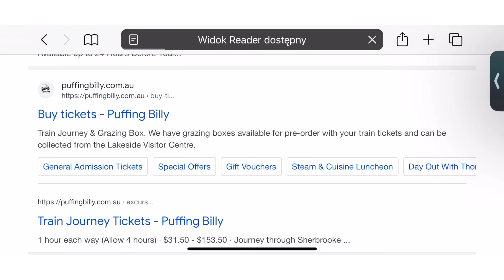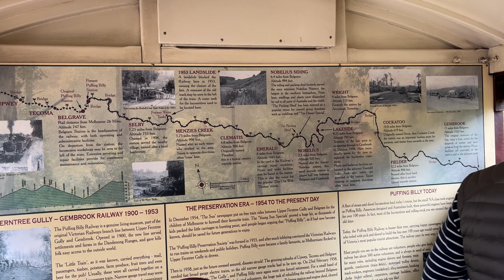Australijską Kolejką przez las TROPIKALNY - Puffing Billy Railway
Kolejnym przystankiem w naszej australijskiej przygodzie to legendarna kolejka Puffing Billy Railway. Było to dla nas świetne doświadczenie, pierwsze fajne odczucie, bo pogoda w Australii zaskoczyła chyba nawet Australijczykiem podczas naszego pobytu było ogrom powodzi, deszczów i innych niesprzyjających warunków. No, ale umówmy się Australia to Australia! Jest to kontynent, na który nie lata się co roku, tak więc wzięliśmy na klatę pogodę i zaliczamy kolejkę! Oglądajcie!

Montaż: Jagoda